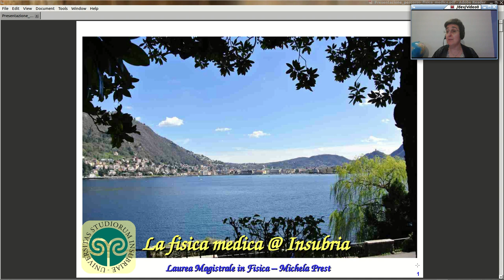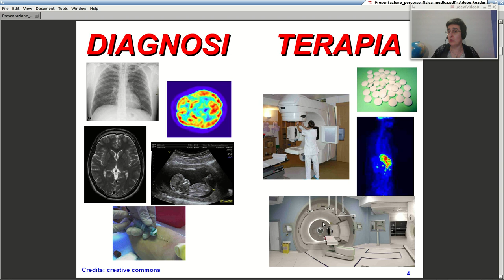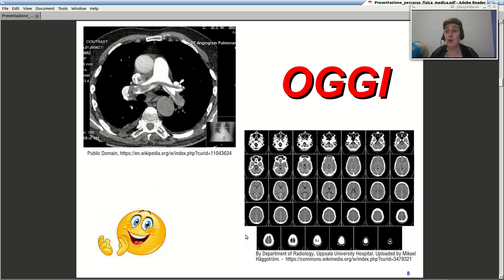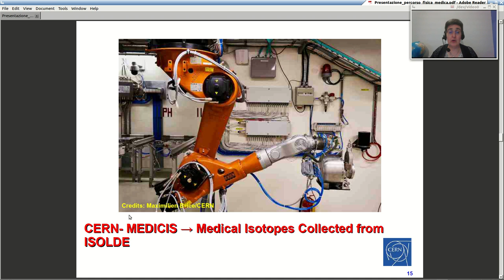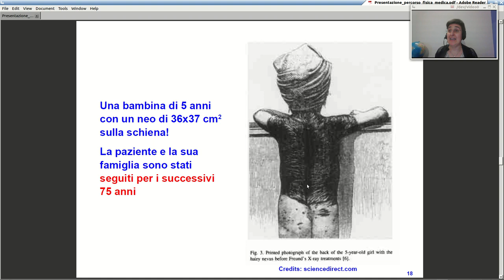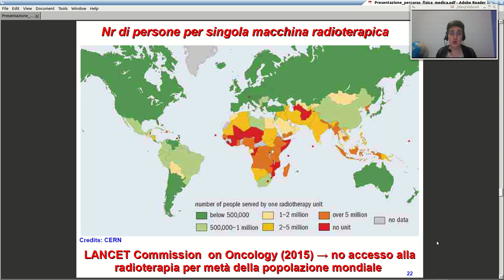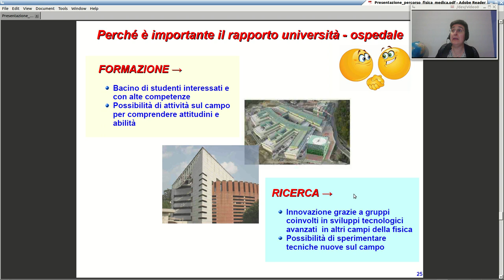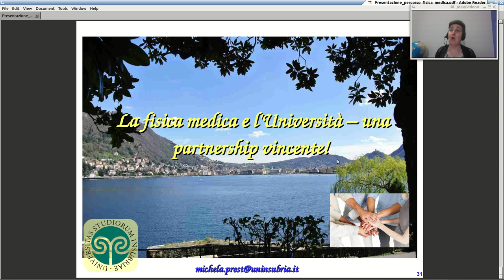Laurea magistrale in Fisica: percorso di Fisica medica